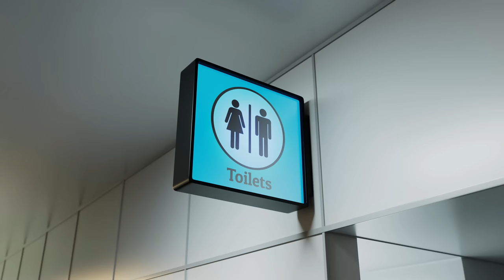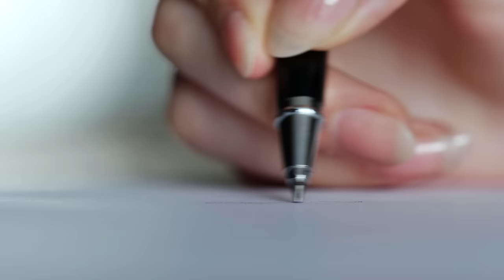Das Mädchen in der Box | Der Fall Colleen Stan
Der Fall:
Der wohl schlimmste Alptraum wird für Colleen Stan bittere Realität. Insgesamt sieben Jahre musste die damals 20-Jährige in einer Holzbox unter dem Bett ihrer Entführer leben – und ausgerechnet ihre Entführerin verhalf ihr zur Flucht.